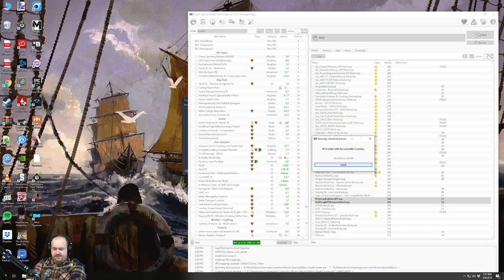Let's Play Modded Skyrim (PC) - Part 10 - Dan the Paladin - Elder Scrolls